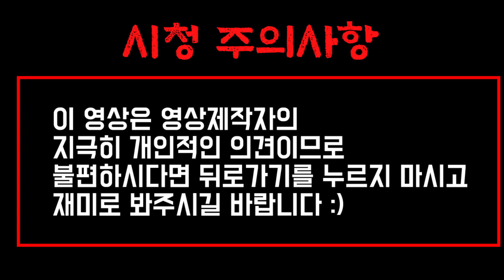롤 정글 유저가 사야되는 스킨 추천 TOP 10 [롤 그것이 알고싶다]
롤 정글 유저가 사야되는 스킨 TOP 10 [롤 그것이 알고싶다]